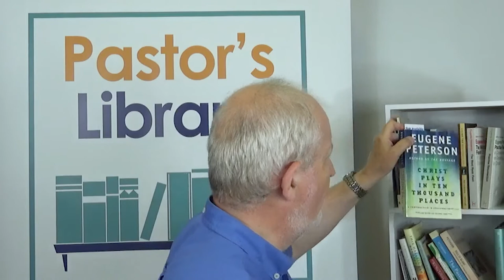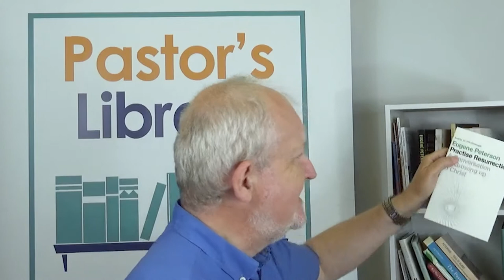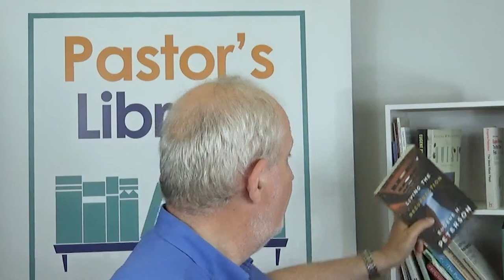A guide to Eugene Peterson: Theology author and writer, AUTHOR SPOTLIGHT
Pastor’s Library is a series where all matters pertaining to theological books are discussed – whether it is about a book or a series of books that you have seen on a Pastor’s bookshelf, whether it is on a reading list for a diploma in Theology or for your Batchelor’s or Master’s degree. There are so many Christian Theology books out there and it is so difficult to navigate through them without any help; this is where 'Pastor’s Library' comes in.

Please remember as with any other channel, personal opinions might be expressed that you may not agree with, but we do try to be as even handed as possible. If there is a specific book or series that you would like us to cover then please leave a message.

Stephen Redman, who presents Pastor's Library, is a published author, has ministerial credentials from the Ground Level network and is a Presbyter of the Order of St Leonard. He also has a Masters Degree in Practical Theology and serves on the boards of the children's cancer charity 'Candlelighters', and 'Attend'. Stephen also serves as the Chair of the 'Friends of Amarna House' (a local care home).Stephen is very committed to the local unity group of church and ministry leaders 'One Voice'.